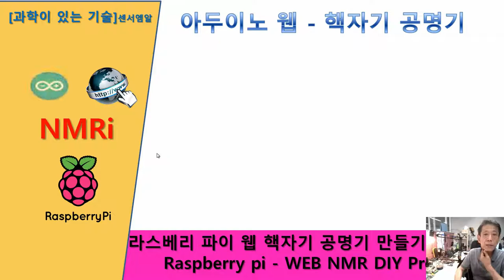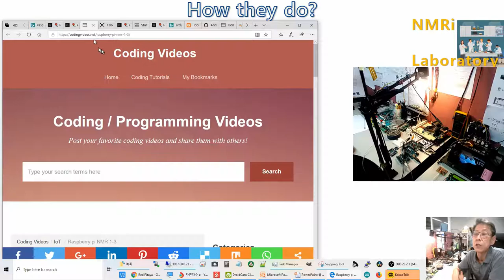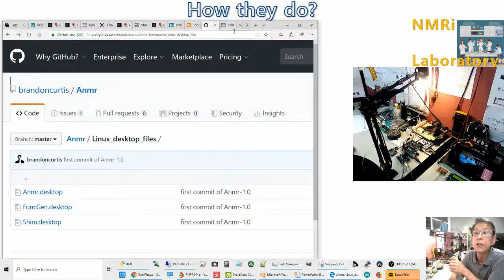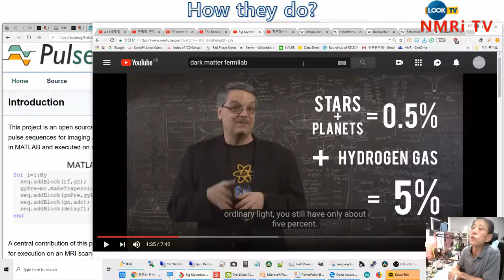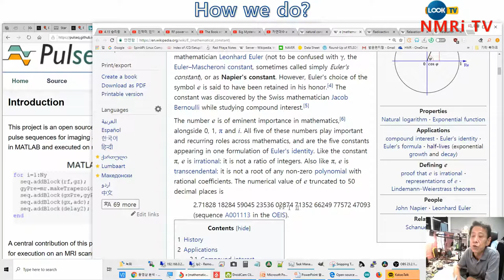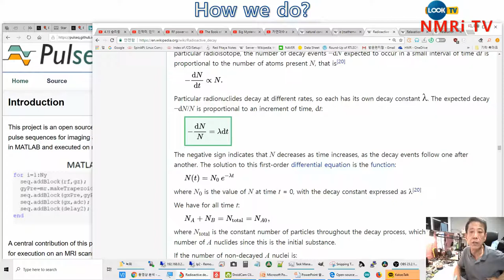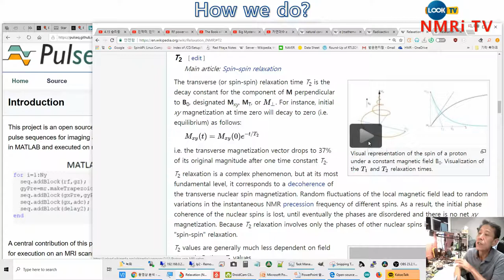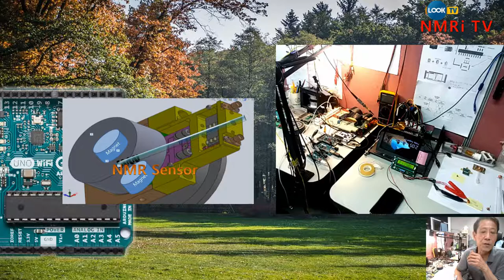아두이노 웹 핵자기공명기 (라스베리 NMR 49th) - 아두이노 How they do How we do, constant e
라스베리 웹 핵자기공명기 49째 영상입니다. 아두이노   How they do How we do, constant e
  아두이노를 최대한 NMR에 적용하고, MRI적용도  해보려고 합니다.